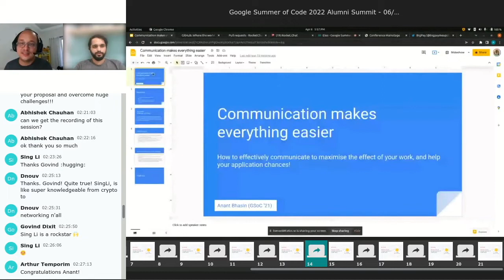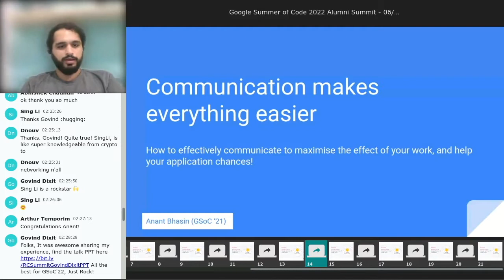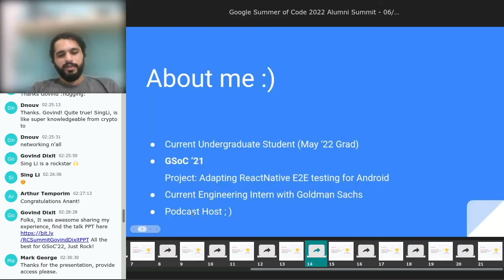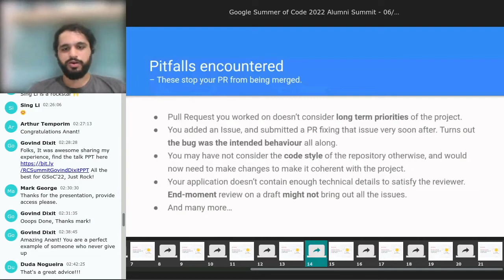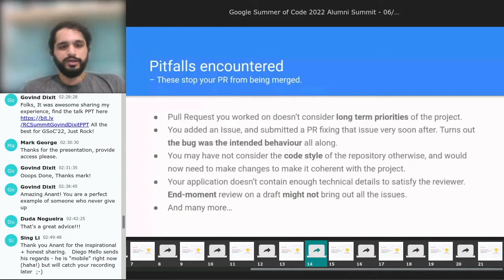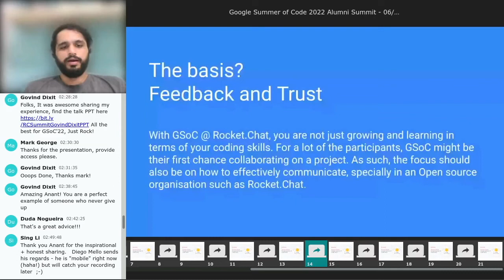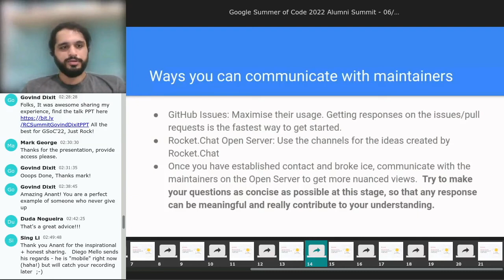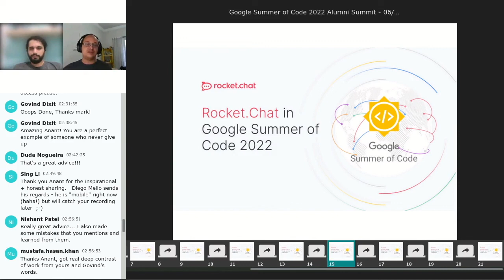Anant Bhasin at Rocket.Chat Google Summer of Code Alumni Summit 2022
Sharing:    Communication in GSoC program